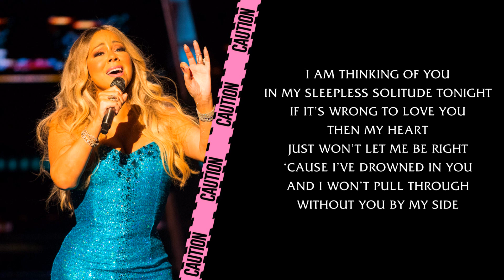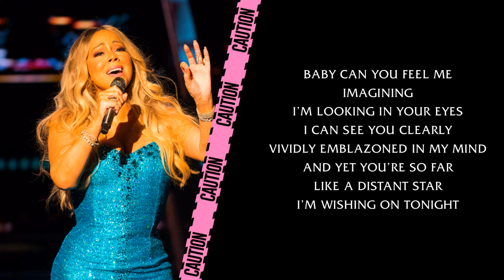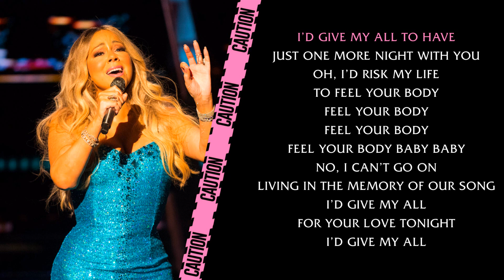Mariah Carey - My All [Live Instrumental w/ Playback] (Caution World Tour)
Here's my version of "My All" performed by Mariah, based off her performances during the European Leg of the Caution World Tour. Hope you enjoy it.